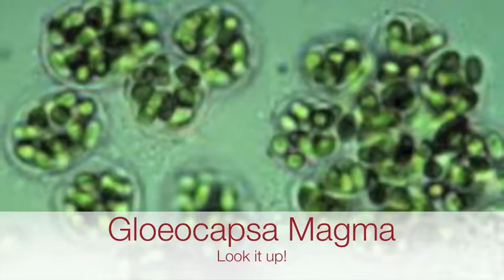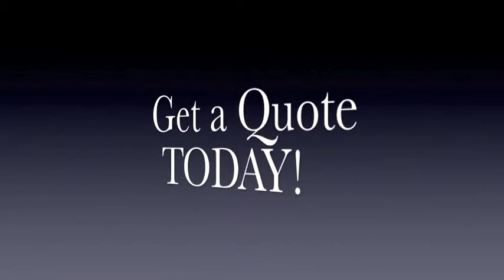Roof Cleaning Alpine NJ 877-420-WASH | Power Washing Alpine NJ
Get a free roof cleaning or soft power washing quote in Alpine New Jersey by calling or visit our Alpine Roof Cleaning and Pressure Washing Web

Roof Cleaning and Soft-Washing Alpine N.J.

Roof Moss Removal Alpine NJ

Power Washing | Pressure Washing | Alpine N.J.

We are Alpine New Jersey's leading exterior cleaning company.  We service all of the surrounding Bergen County for roof cleaning, power washing, pressure cleaning, hot water cleaning, and solar panel cleaning